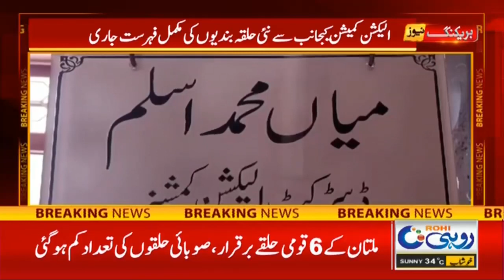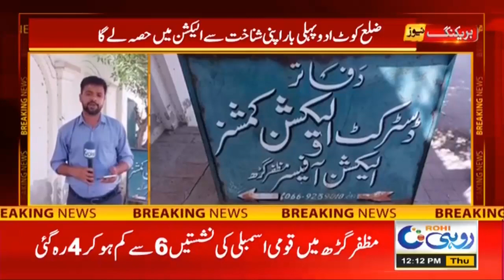عام انتخابات کی تیاریاں عروج پر !!